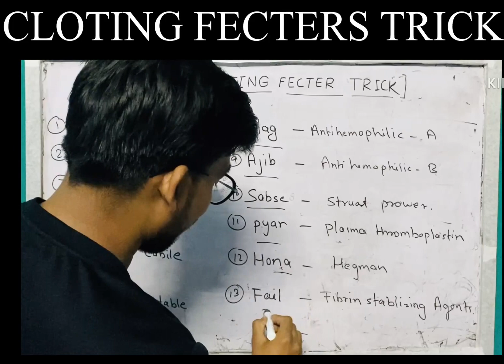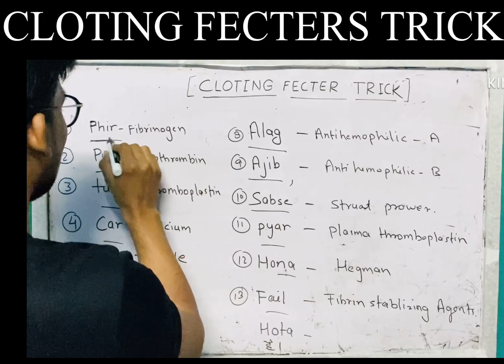Rajsthan cho , staff nurse preparation | Rajasthan cho classes |cloting fecters | live classes